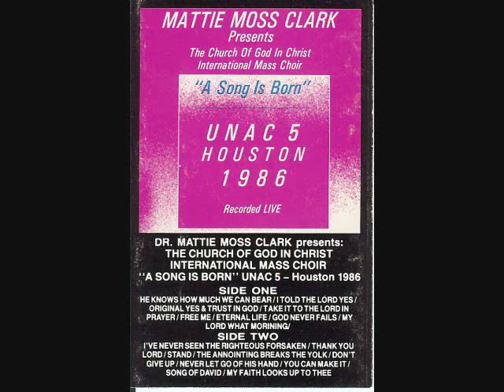He Knows How Much We Can Bear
Here is the first song off of the UNAC 5  1986 of the Churches of God In Christ in Houston, TX.  Enjoy!